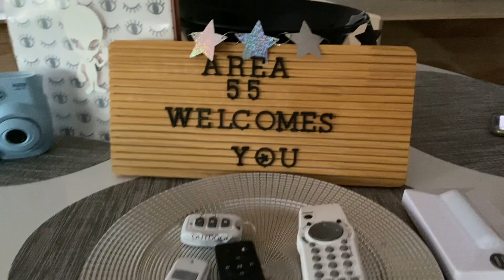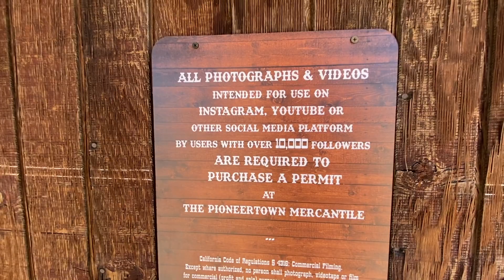TRIP TO JOSHUA TREE | UFO SIGHTING!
Hello amores! My girls and I decided to take a little escape from all the chaos and explore the beauty of Joshua Tree National Park! I definitely recommend you go off and explore what Mother Nature has to offer during these times! Reconnect and refresh from everything that is happening with the world and just watch your whole mood change!

P.S. YES, we got tested for COVID before heading out to make sure we were all clear and safe :)

Stay safe and sane out there. We are all in this together and we will all get through this together! xo

-LIVE-LOVE-TRAVEL-